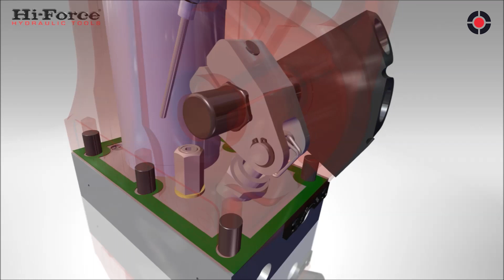Principe de fonctionnement du cric hydraulique série JAH - Hi-Force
Maximisez votre efficacité avec un cric hydraulique 700 bars !

Dans les mondes de l'industrie et de la construction, avoir le bon équipement peut faire toute la différence.
Découvrez comment un cric hydraulique d’une telle capacité peut transformer vos opérations de levage et de maintenance !

Les crics hydrauliques autonomes de la série JAH, comme les ensembles pompe / vérin, ont une puissance de levage de 700 bars et sont équipés d’un dispositif de fin de course pour assurer la sécurité.

Très fréquemment utilisés dans les domaines de la maintenance et de la logistique, les crics hydrauliques Hi-Force® sont disponibles en plusieurs versions en fonction de vos applications :

• Les modèles avec talons, idéals pour la logistique de charges lourdes, peuvent reprendre une charge de 8 à 24 tonnes.

• Les modèles avec écrou de sécurité, particulièrement utilisés lors d’interventions humaines sous charge, maintiennent la charge immobile même en cas de perte de pression.

Les crics hydrauliques JAH en alliage d’aluminium rassemblent les avantages d’un ensemble hydraulique pompe / vérin, tout en disposant d’un encombrement réduit qui facilite leur transport et leur utilisation.

DOC.50055-05/24